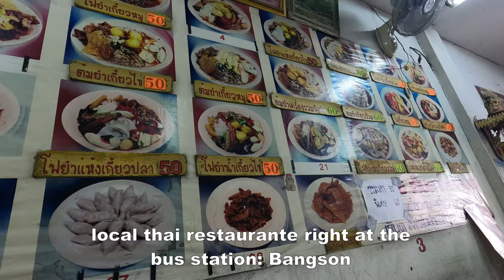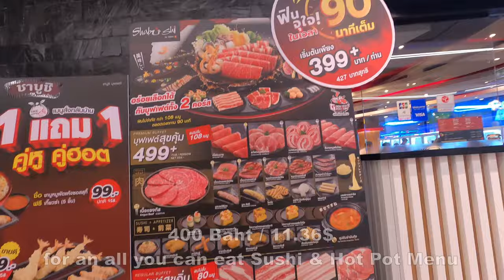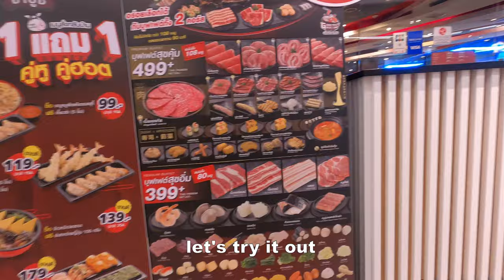Muay Thai, Local Thai Food & MBK Mall | Bangkok Vlog #254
In this video, I kick things off with a Muay Thai session at the B-Boy Boxing Gym, followed by a delicious lunch at "Nuatair." Later, I order dinner through Grab and explore a local Thai restaurant near Bangson Station. The adventure continues at the famous MBK Mall, where I indulge in some shopping before heading to "Shabushi by Oishi" for an all-you-can-eat sushi and shabu-shabu experience. Along the way, I share tips on prices and experiences for travelers looking to explore Bangkok.

Timestamp:
00:00 - Intro & MT Session at B-Boy Boxing Gym
01:46 - Lunch at "Nuatair"
02:17 - Grab Dinner
02:53 - Local Thai Restaurante at Bangson Station
03:43 - MBK Mall
05:48 - Shabushi by Oishi